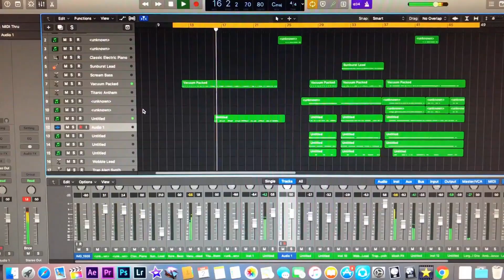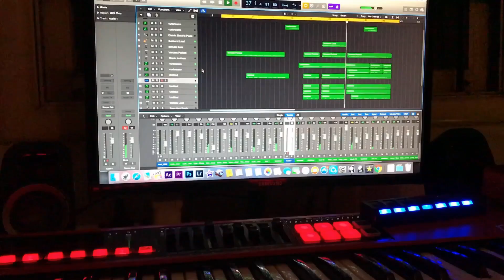Kaala | Rajinikanth | Pa Ranjith | Dhanush | Santhosh Narayanan Theme cover by Allanpreetham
Do please hear with your headphones
share max and support